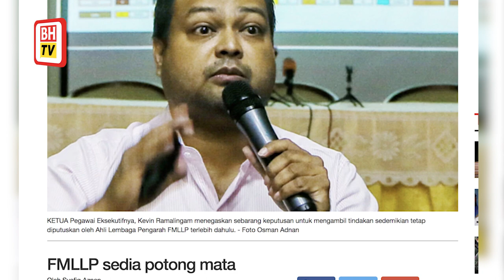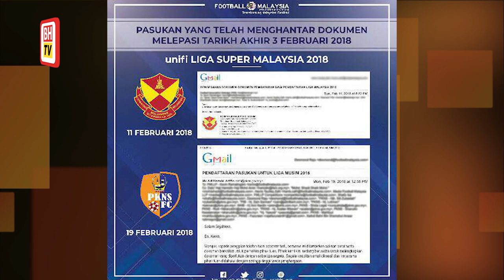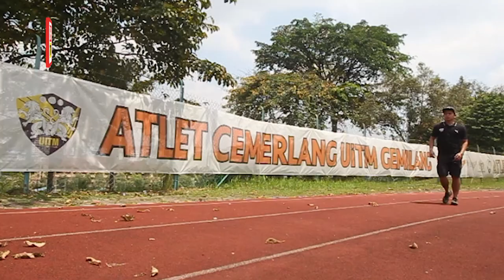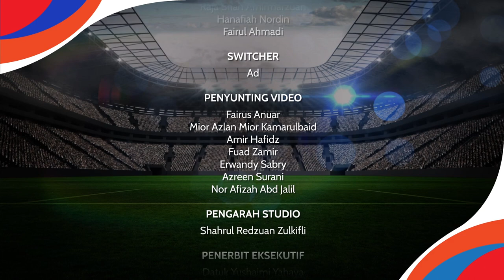Kapsul Liga M : Gara - gara Forkey Doe, Tok Gajah naik minyak